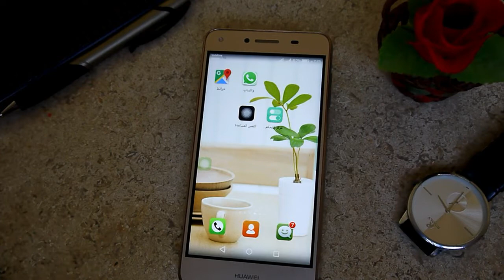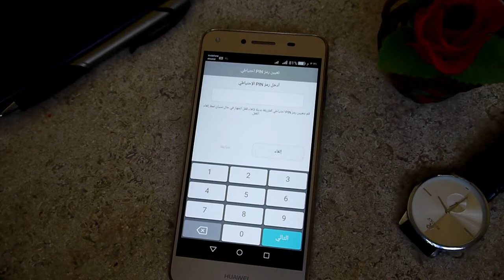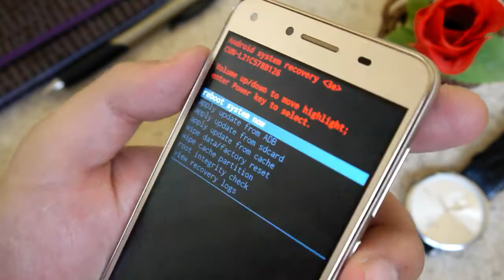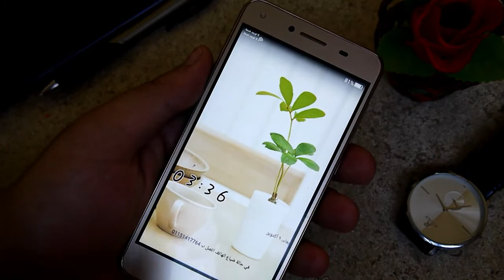اخيراا اسهل طريقة لمسح نمط الهاتف وكلمة المرور بدوت رووت 2019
السلام عليكم ايها الرائعون في حلقة اليوم  نتحدث سويا عن طريقة فك شاشة القفل للاندرويد بابسط الطرق طريقة فك قفل الشاشة والرمز السري للاندرويد عند نسيانه بدون فورمات او روت

التعريف بالقناه 😎
هي قناة متخصصه في كل ماهو جديد وحصري في عالم التقنيه وتقدم مجموعه من الشروحات المتنوعه والمفيده في مجال الانديرويد والكومبيوتر
وكل الافكااار التي يتم تقديمها في الفديوهات الخاصه بالقناه ماهي الي من افكار خاصه بي وعلي طريقتي الخاصه 😉😎 اتمني ان تنال القناه اعجابكم ولا تنسو الضغط علي زر 😙الاشتراك😉
وتفعيل الجرس 🔔🔔
وشكرااااا لمتابعين قناة Eslam khalifa او Ek Teach

اهداف القناه ✋✋
الوصول 10000 مشترك مع نهاية 2018💹